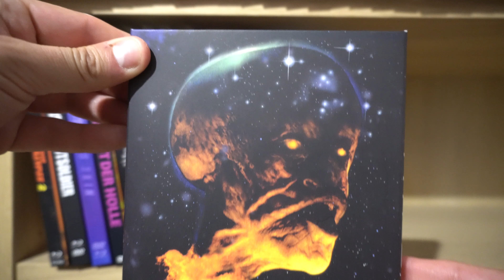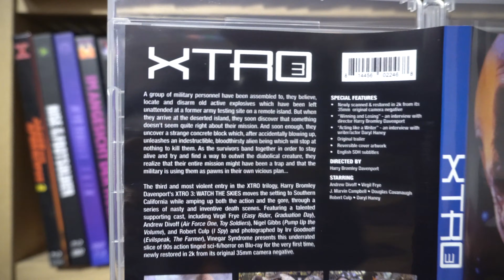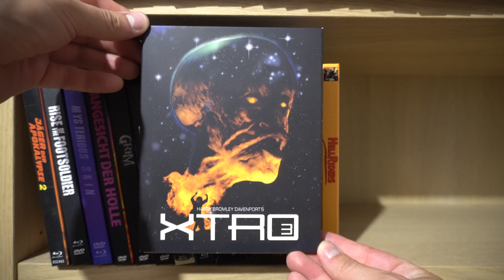XTRO 3 (US Vinegar Syndrome Blu-ray Limited Edition) / Zockis Sammelsurium Nr. 2321